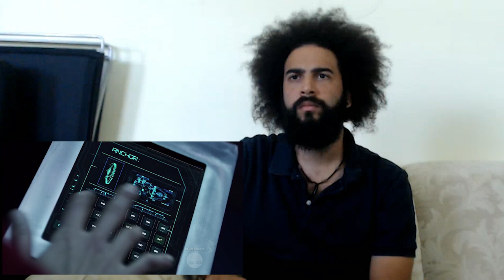The Expanse | Episode 9 | Critical Mass | Reaction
Reaction to Expanse Episode 9